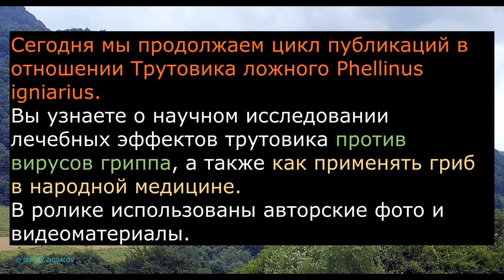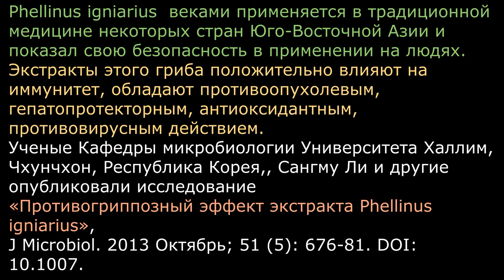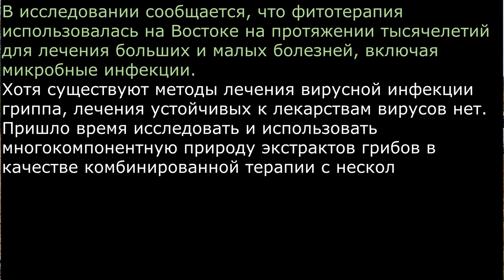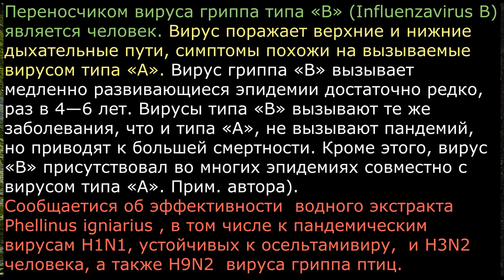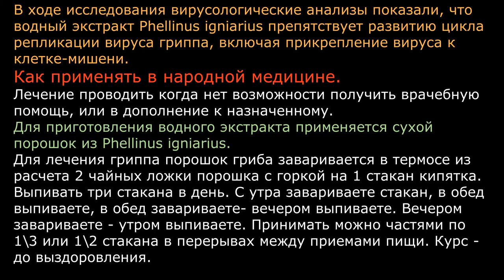Трутовик ложный обожжённый Phellinus igniarius против вирусов гриппа Применение в народной медицине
Сегодня мы продолжаем цикл публикаций в отношении Трутовика ложного Phellinus igniarius, и Вы узнаете о научном исследовании лечебных эффектов трутовика против вирусов гриппа, а также как применять гриб в народной медицине.
В ролике использованы авторские фото и видеоматериалы.
Согласно медицинской терминологии, гриппом называется острое респираторное вирусное заболевание, вызванное вирусами гриппа  с возможным течением болезни и периодическим распространением в виде эпидемий.
При этом, вирусы гриппа (лат. Influenzavirus) – это четыре монотипных рода вирусов из семейства ортомиксовирусов  (Orthomyxoviridae).
Эти вирусы вызывают заболевания у рыб, птиц и млекопитающих, а у человека заболевание, названное гриппом.
Вирусами гриппа называют монотипные роды Alphainfluenzavirus (А), Betainfluenzavirus (В), Gammainfluenzavirus (G), Deltainfluenzavirus (D).
При этом у людей сезонные эпидемии вызывают вирусы родов А и В.
Phellinus igniarius  веками применяется в традиционной  медицине некоторых стран Юго-Восточной Азии и показал свою безопасность в применении на людях. Экстракты этого гриба положительно влияют на иммунитет, обладают противоопухолевым, гепатопротекторным, антиоксидантным, противовирусным действием.
Ученые Кафедры микробиологии Университета Халлим, Чхунчхон, Республика Корея,, Сангму Ли и другие опубликовали исследование «Противогриппозный эффект экстракта Phellinus igniarius», J Microbiol. 2013 Октябрь; 51 (5): 676-81. DOI: 10.1007.
В исследовании сообщается, что фитотерапия использовалась на Востоке на протяжении тысячелетий для лечения больших и малых болезней, включая микробные инфекции.
Хотя существуют методы лечения вирусной инфекции гриппа, лечения устойчивых к лекарствам вирусов нет.
Пришло время исследовать и использовать многокомпонентную природу экстрактов грибов в качестве комбинированной терапии с несколькими лекарствами.
В ходе исследования изучалось действие лекарственного гриба Phellinus igniarius против вирусов гриппа.
Установлено, что водный экстракт Phellinus igniarius был эффективен против вирусов гриппа типов A и B,
(Вирус  типа А ежегодно вызывает вспышки или эпидемии гриппа, и периодически вызывает пандемии, что обусловлено высокой степенью изменчивости вируса. Основным разносчиком вируса гриппа «А» являются водоплавающие птицы. Иногда он передаётся другим птицам, в том числе домашним, от них передается домашним животным и человеку, приводя к эпидемиям и пандемиям. При этом у человека вирус поражает эпителиальные клетки дыхательных путей. У людей циркулируют вирусы гриппа подтипов A(H1N1) и A(H3N2)
Переносчиком вируса гриппа типа «B» (Influenzavirus B) является человек. Вирус поражает верхние и нижние дыхательные пути, симптомы похожи на вызываемые вирусом типа «A». Вирус гриппа «B» вызывает медленно развивающиеся эпидемии достаточно редко, раз в 4—6 лет. Вирусы типа «B» вызывают те же заболевания, что и типа «A», не вызывают пандемий, но приводят к большей смертности. Кроме этого, вирус «B» присутствовал во многих эпидемиях совместно с вирусом типа «A». Прим. автора).
Сообщаетися об эффективности  водного экстракта Phellinus igniarius , в том числе к пандемическим вирусам H1N1, устойчивых к осельтамивиру,  и H3N2 человека, а также H9N2  вируса гриппа птиц.
В ходе исследования вирусологические анализы показали, что водный экстракт Phellinus igniarius препятствует развитию цикла репликации вируса гриппа, включая прикрепление вируса к клетке-мишени.
Как применять в народной медицине.
Лечение проводить когда нет возможности получить врачебную помощь, или в дополнение к назначенному.
Для приготовления водного экстракта применяется сухой порошок из Phellinus igniarius.
Для лечения гриппа порошок гриба заваривается в термосе из расчета 2 чайных ложки порошка с горкой на 1 стакан кипятка. Выпивать три стакана в день. С утра завариваете стакан, в обед выпиваете, в обед завариваете- вечером выпиваете. Вечером завариваете - утром выпиваете. Принимать можно частями по 1\3 или 1\2 стакана в перерывах между приемами пищи. Курс - до выздоровления.